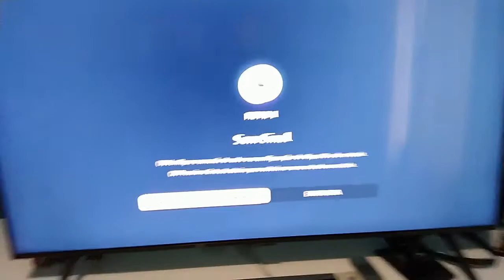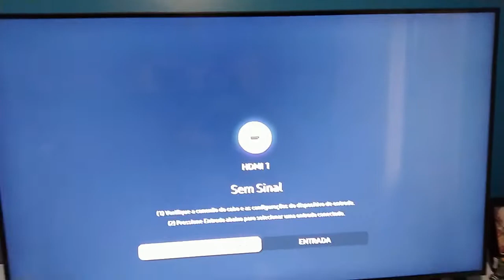Tutorial: Troca do Led do GameCube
No vídeo de hoje veremos como se faz a troca do led de GameCube, um vídeo simples e errado:

== - Acompanhe todas as novidades do Grupo Retro Tutoriais pelo Facebook:
Conheça Outros Canais de Manutenção Retro *
Canais participantes até o momento: